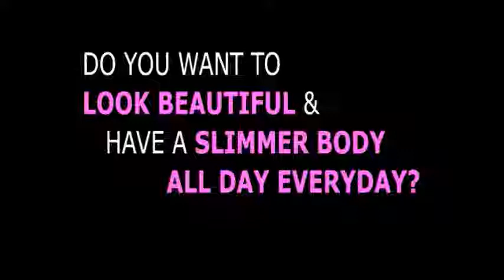Compression Pants for Women - Instant Figure Slimming Garments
Look Beautiful and feel slimmer instantly, with InstantFigure compression shapewear Tops, Shorts, Dresses, Skirts, Slips belts and shorts. Wear daily for a sleek and beautiful look all day everyday.